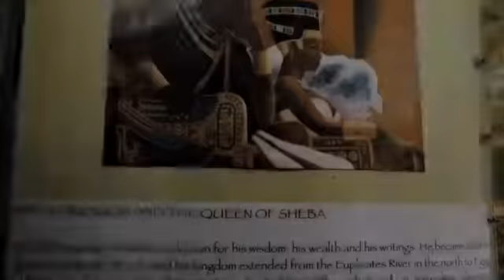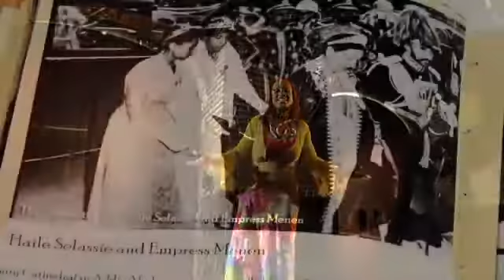Richie Spice u0026 Alison Hinds King u0026 Queen YouTube